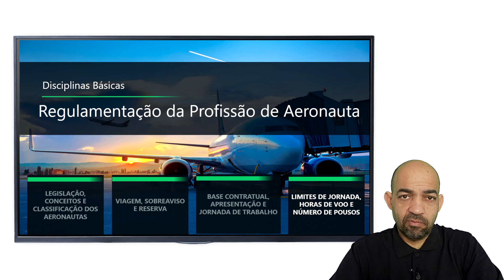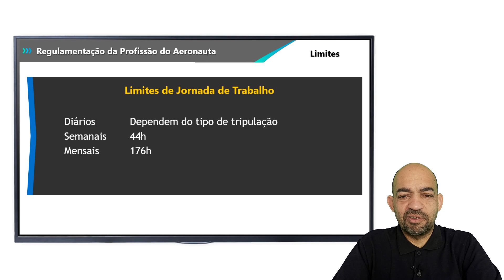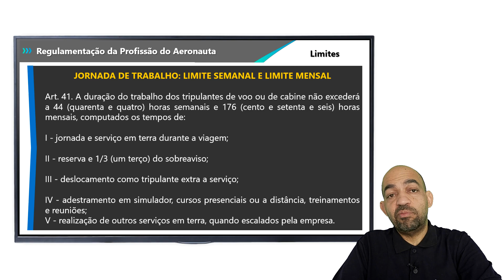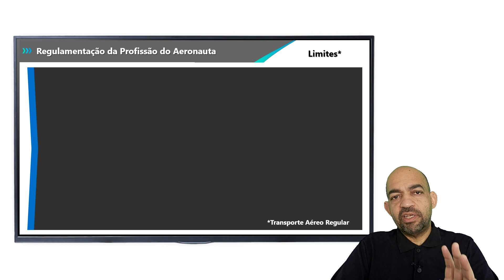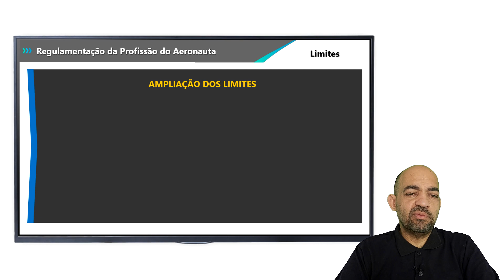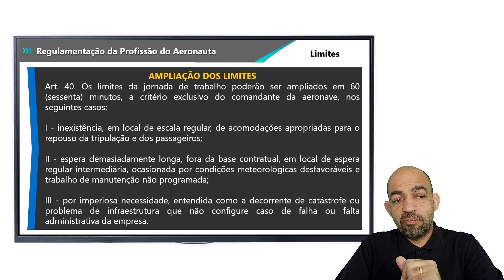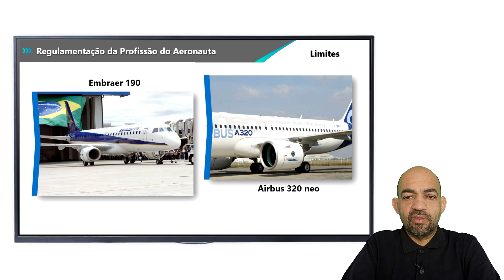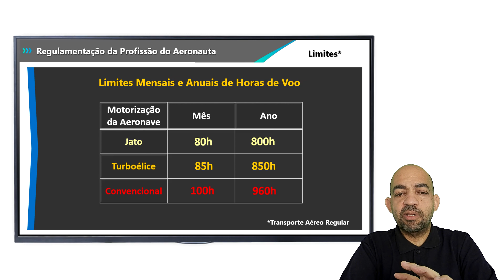Bloco II RPA: Lei do Aeronauta - Limites de Jornada de Trabalho, Horas de Voo e Pousos. Atualizada!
Conheça os novos limites de Jornada de Trabalho, Horas de Voo e Número de Pousos atualizados pela Nova Lei do Aeronauta em fevereiro de 2020.